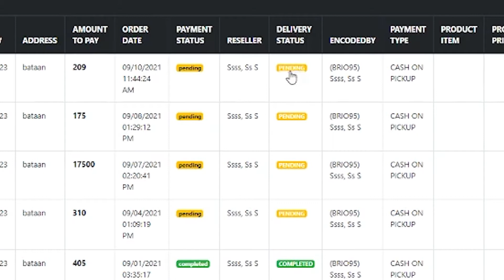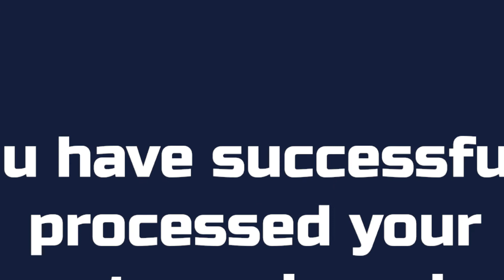HOW TO PROCESS YOUR CUSTOMER'S ORDER?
5 EASY STEPS  TO PLACE AN ORDER USING YOUR DISTRIBUTOR'S ACCOUNT:

2. Scroll down and search for Direct Selling Login
3. Click Distributor and log in to your Distributor’s Account
4. Click * Pending Customer Orders in your Dashboard
5. Search for the Order you want to process
6. Click Delivery Status and update

Experience the DIFFERENCE and manifest your CONFIDENCE with Uptimised Corporation!

Uptimised Corporation is one of the topmost guaranteed and customer-oriented companies that are making noise in the market today. Our products have premium ingredients at an amazing value and render advanced immediately effective formulation which leads our consumers to achieve maximum results. We consistently prioritize helping out and grant satisfaction. Moreover, we meet FDA standards for identity, purity, and composition.

We give opportunities to people who can work with us and prioritizes helping them to succeed. We consistently recognize their achievements and give rewards for their excellent efforts.

UPTIMISED CORPORATION is passionate about winning and has a great commitment to EXCELLENCE!